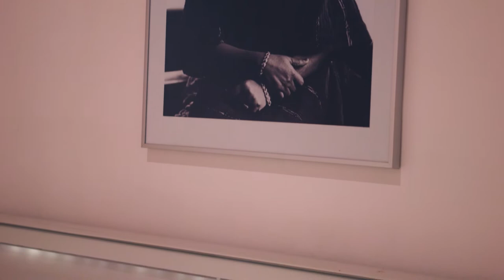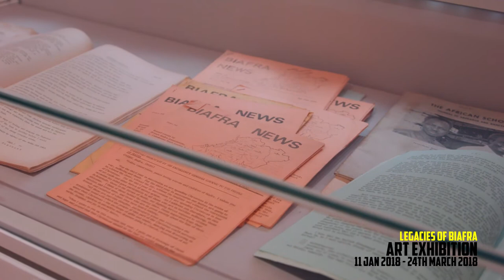LEGACIES OF BIAFRA 2018 ART EXHIBITION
An art exhibition by the Nigerian arts society UK on the civil war in Nigeria that took place from 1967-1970.  we need to Talk about what happend.